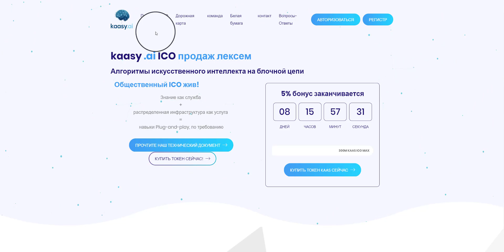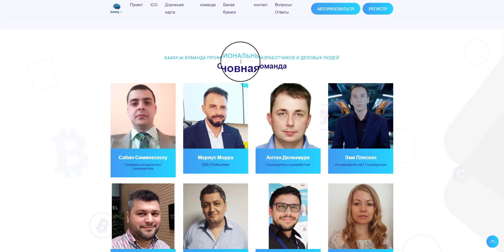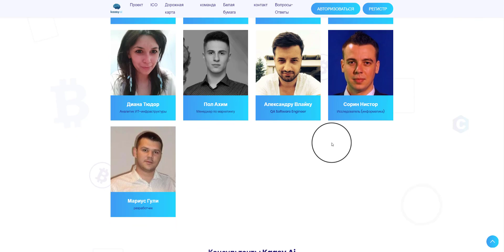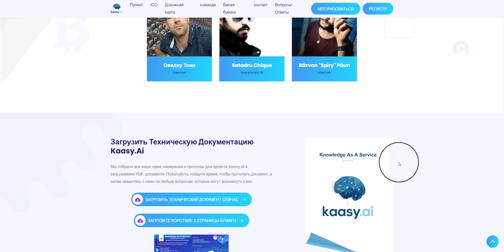KAASY | Дорожная карта🔵Команда